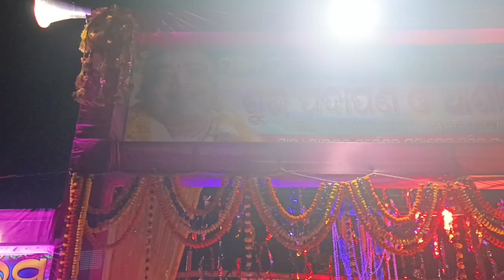padmashree srimad Baba Balia nka Ambruta bani//kusiapal boys vlog 4//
padmashri balia baba nka katha ambruta sunibaku mili thila raipur , kendrapara
Emiti ama manku bhala pauthantu , apan manaka bhala paiba amaku agaku jibaku prerana daba

jadi 1st volg dekhinahanti tk dekhi diantu

keep support us..

Details
AT/PO - KUSIAPAL
DIST-KENDRAPARA